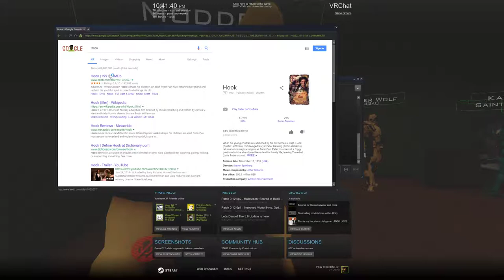Popeye meets an old friend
Popeye and Moddex reunite after the encounter with Dracula